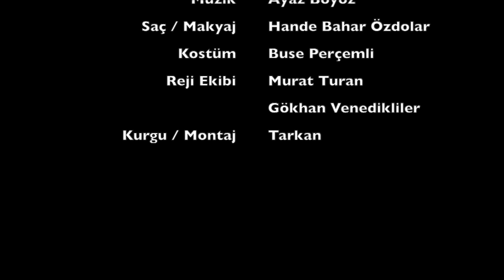Patatesli Vegan Börek Tarifi | Mutfak Sırları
Tuna Kılalmaz ile Mutfak Sırları'nın bu bölümünde tüm püf noktaları ve sırlarıyla patatesli vegan börek yapıyoruz. Hayvan dostlarımızın sömürüsüne karşı aktif bir rol aldığınız ve vegan beslendiğiniz için teşekkür ederiz. Afiyet olsun!